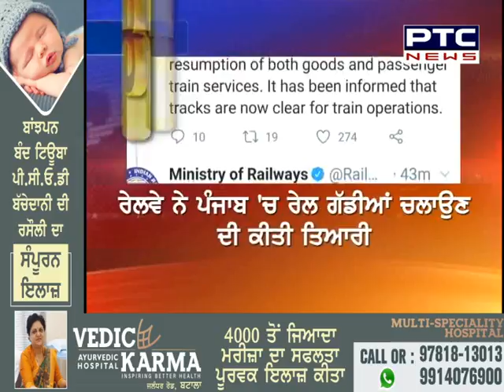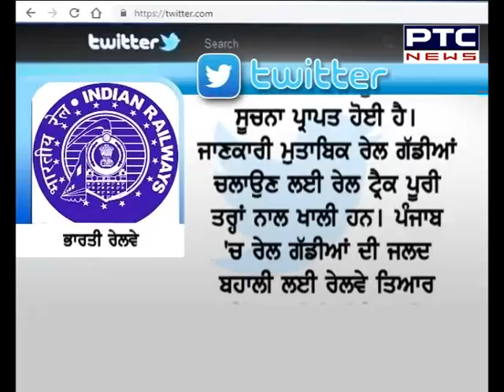ਰੇਲਵੇ ਆਵਾਜਾਈ ਹੋਵੇਗੀ ਬਹਾਲ, ਜਾਣੋ ਕੀ ਲਿਆ ਕਿਸਾਨਾਂ ਨੇ ਫੈਸਲਾ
🔷 ਪੰਜਾਬ 'ਚ ਮੁੜ ਹੋਵੇਗੀ ਰੇਲ ਆਵਾਜਾਈ ਬਹਾਲ
🔷 ਰੇਲਵੇ ਨੇ ਪੰਜਾਬ 'ਚ ਰੇਲ ਗੱਡੀਆਂ ਚਲਾਉਣ ਦੀ ਕੀਤੀ ਤਿਆਰੀ